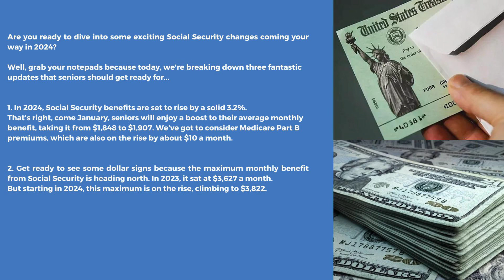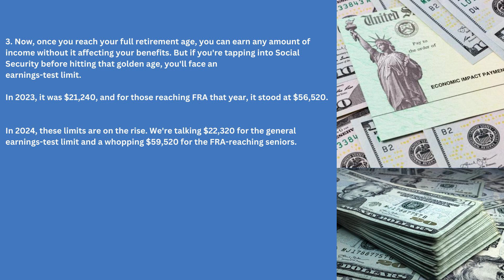Social Security Update 3 Positive Changes Senior Can Look Forward In 2024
HELLO EVERYONE WELCOME TO CREDIT FINANCE IN TODAYS VIDEO I BRING YOU UPDATE REGARDING $1400 Stimulus Check Social Security Are Stimulus Check Making A Comeback? Social Security Update 3 Positive Changes Senior Can Look Forward In 2024
New 2023 Snap FoodStamps EBT Increase-EBT Food Stamps November Payment Schedule snap NEW 2023 SNAP INCREASE: ALL 50 STATES!!! Starting October 1, New SNAP COLA Increase Coming!!!New 2023 SNAP EBT Food Stamps Benefits Increase In 2024|Big News For Low Income
PANDEMIC EBT: SNAP BENEFITS INCREASING ON OCT 1 + $120 SUMMER EBT PAYING, D-SNAP, FARM BILL & MORE! NEW 2023 SNAP INCREASE: $291-$1751 MAX BENEFITS!!! Starting October 1, SNAP COLA 2023 New Snap 2023 Update(September) $281/Mo Extra Snap Benefits All 50 States Payout Dates? snap PANDEMIC EBT:GOVERNMENT SHUTDOWN WILL PAUSE SNAP + INCREASE OCT 1? $120 SUMMER EBT, FARM BILL & MORE 4 BIG FOOD STAMP CHANGES COMING FALL 2023!!! (FOR SNAP, EBT, P-EBT RECIPIENTS) Summer P-EBT Payment Dates for October 2023 NEW 2023 SNAP UPDATE (OCTOBER): BIG CHANGES TO EBT and SOCIAL SECURITY COMING ON OCTOBER 1??